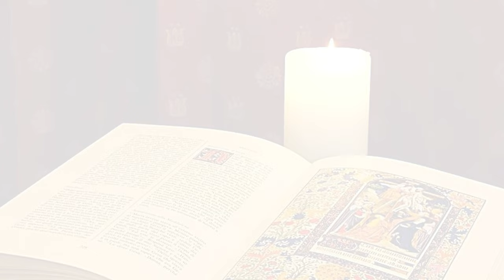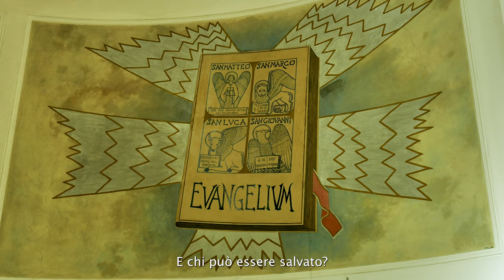La Buona Novella - Commento al Vangelo - XXVIII domenica del T.O. anno B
Commento al Vangelo del 13 Ottobre